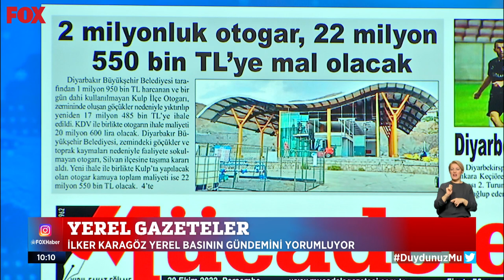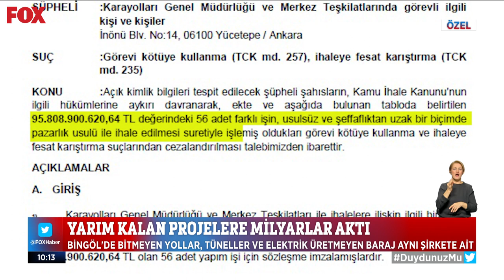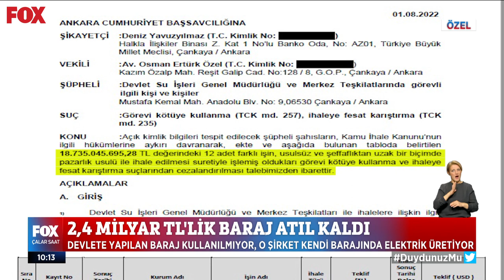Tüneller ve yollar bitirilmedi... 20 Ekim 2022 İlker Karagöz ile Çalar Saat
Yarım kalan projelere milyarlar aktı... 20 Ekim 2022 İlker Karagöz ile Çalar Saat Öne Çıkan Haberler yayında hemen izle!